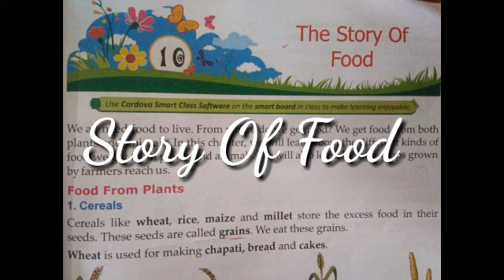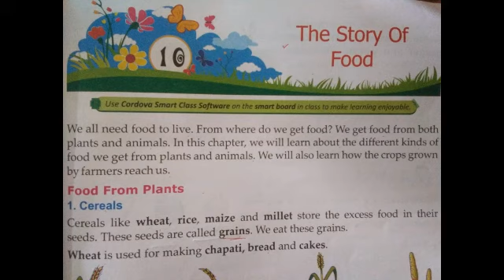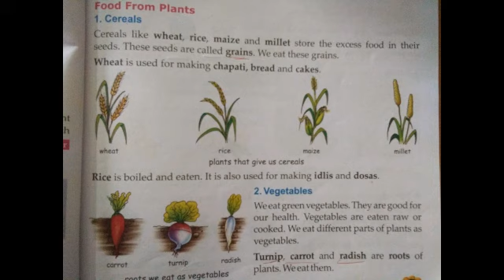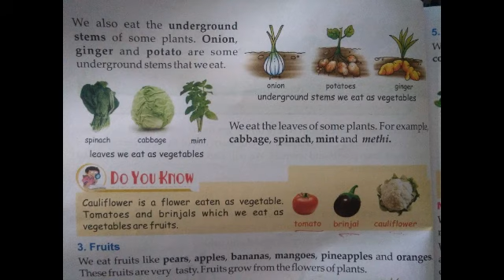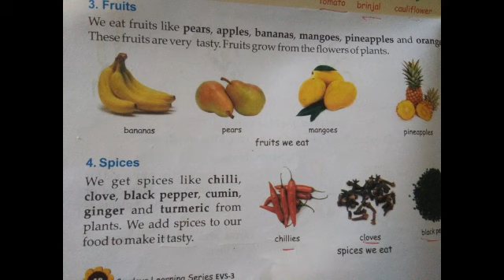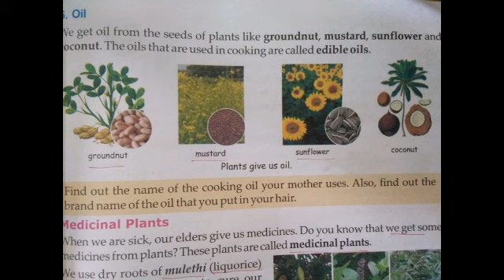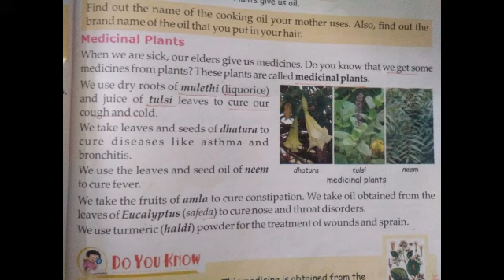Chapter 10 || Story of Food || Foods